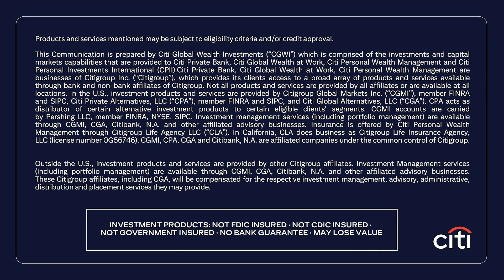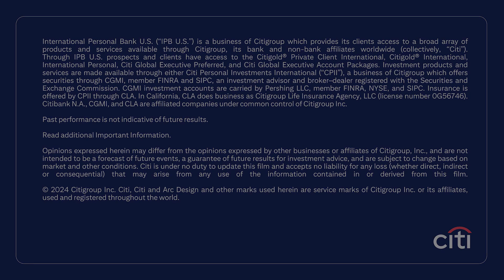Citi: Wealth Outlook 2024 | Mid-Year Edition | Outlook in 60 seconds (Audio Description)